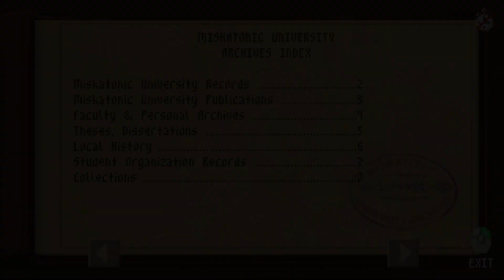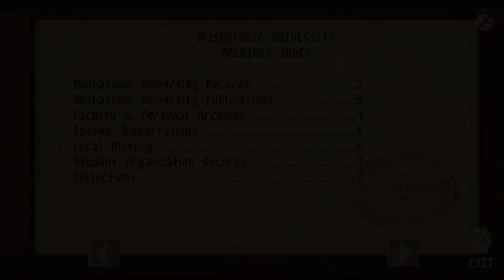Let's Play Dreams in the Witch House (Blind) - Pt 3: Damsel in Distress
It's a rainy third day and there's very little we can do inside. So, we'll just study for now. On the next day we have our first lecture at the university. We also meet a new acquaintance, a female fellow student, who needs some help. Maybe we can become friends and study buddies?